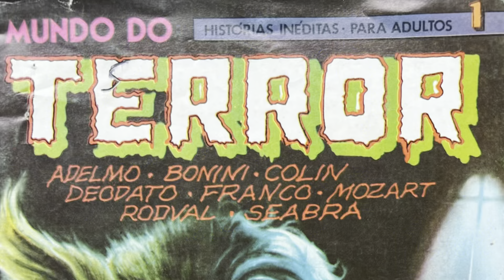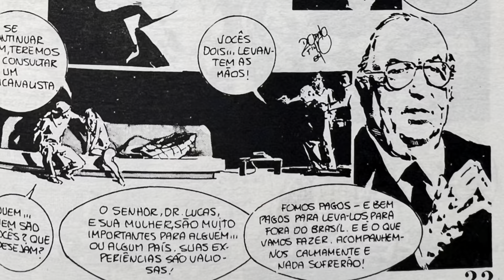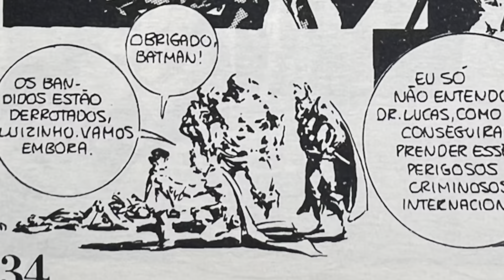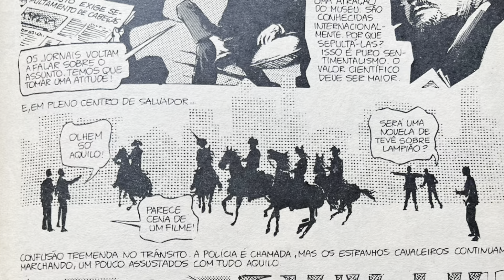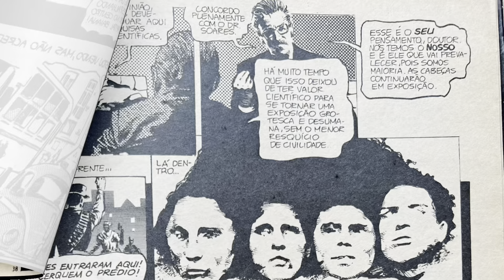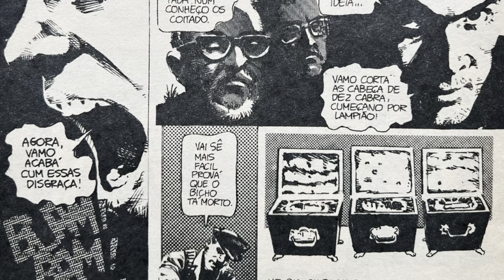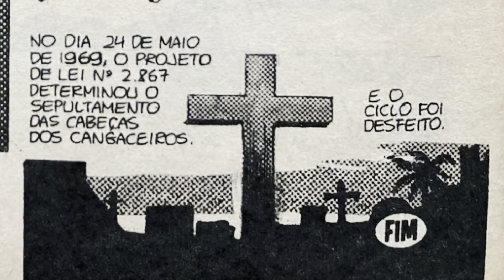O PRIMEIRO TRABALHO DE DEODATO COM SUPER-HERÓIS ANTES DA FAMA! Mestres do Terror!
Antes de ser Mike, Deodato assinava somente Borges Filho. Em parceria com seu saudoso Pai Deodato Borges, o quadrinista fez trabalhos de terror e ficção para fanzines, pequenas editoras e até mesmo para a editora Abril, da mítica revista Aventura & Ficção.
Nesse vídeo você confere duas histórias de pai & filho:  Os Super-Heróis Moram ao Lado, que saiu em 82 pela Press, e Verso & Reverso, publicada na edição 17 de Aventura & Ficção!
COMPRE O TRABALHO DOS DEODATOS

Preço especial (por tempo limitado) 12 X 49
Pague um ano, e assista por dois!